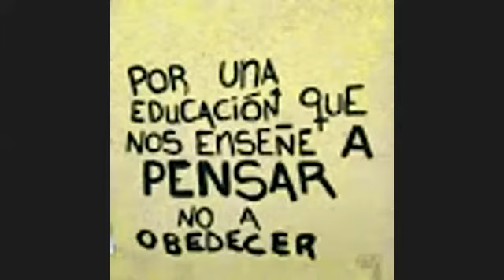RECICLAR PAPEL- APRENDE A RECICLAR PAPEL- RECICLAR PAPEL PROCESO EXPLICADO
TODO ACERCA DE LAS ARTES GRAFICAS, RESINAS Y EPOXY
LETTERING Y MANUALIDADES.

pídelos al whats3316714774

TODO ACERCA DE LAS ARTES GRAFICAS, MANUALIDADES, PERSONALIZACIÓN.